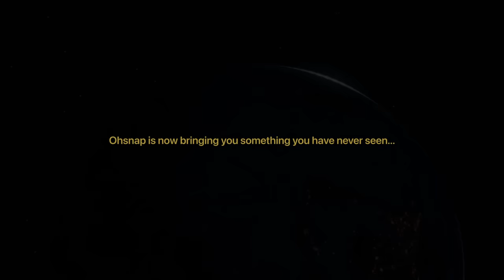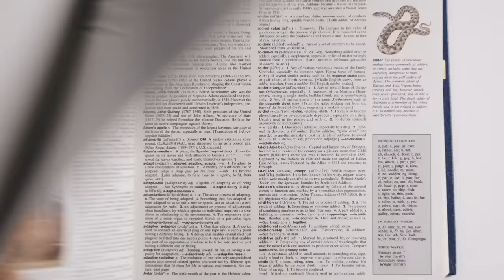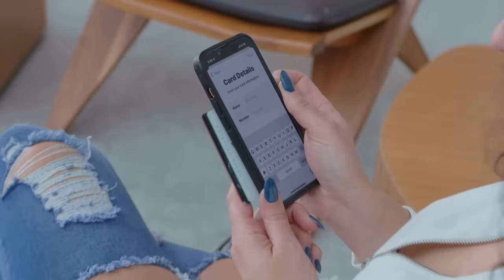The MagSnap Wallet: Kickstarter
You've seen other minimalist wallets that solve specific problems... but what if you could build the perfect wallet for yourself? Meet MagSnap Wallet, an ultra minimal, ultra thin, and ultra versatile wallet.

MB01CLUGLASPTOS